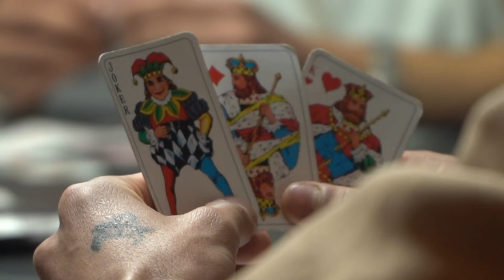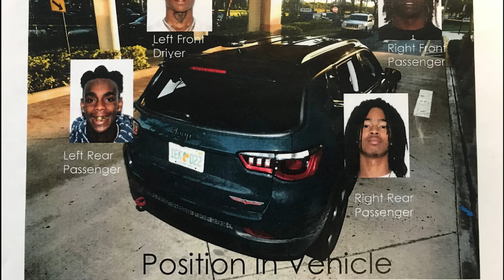قتل اثنين من صحابه وسوى عليهم أغنية! القصة الصادمة ورا الفاجعة!